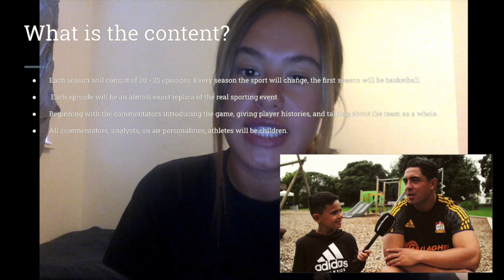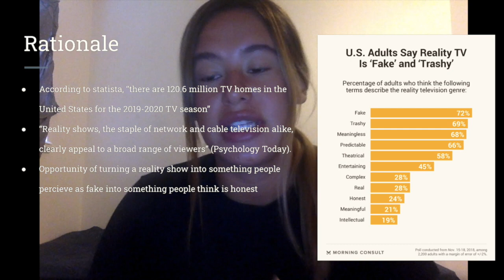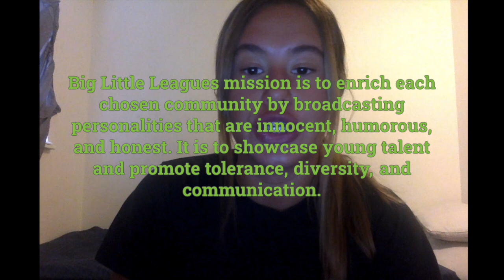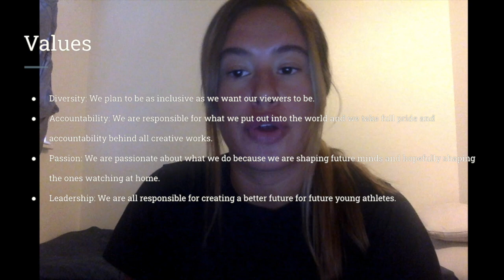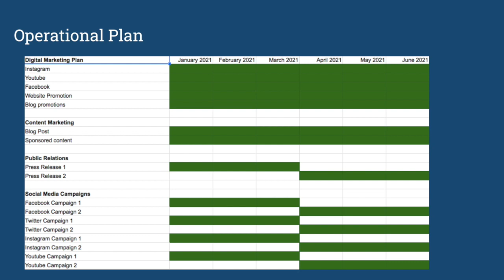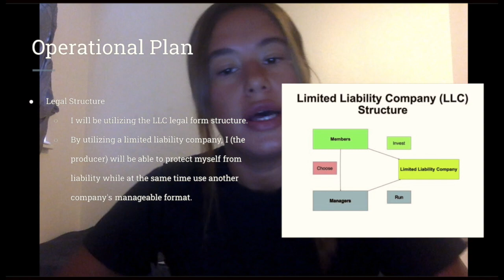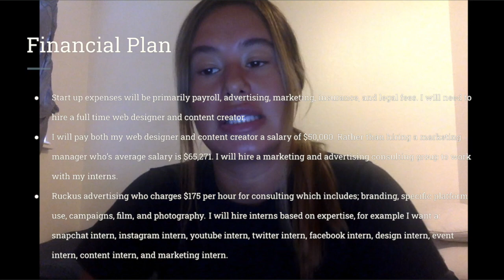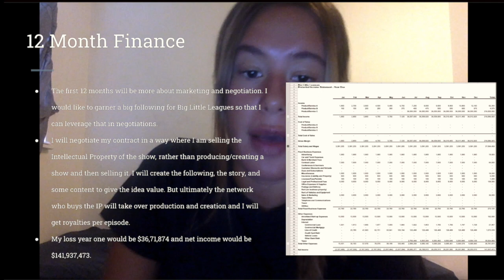Victoria Benitez - Big Little Leagues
This video is about Victoria Benitez - Big Little Leagues